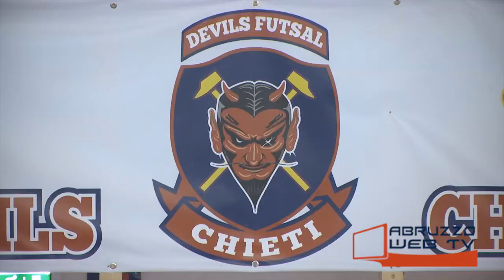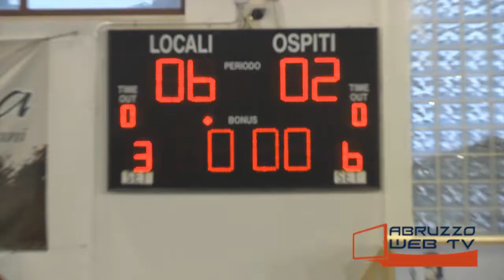Devils Futsal Chieti Sport Center Celano 8 2 251117